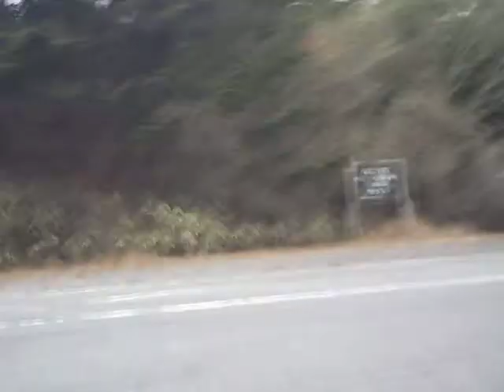富士山スカイライン part3(水ヶ塚駐車場から)